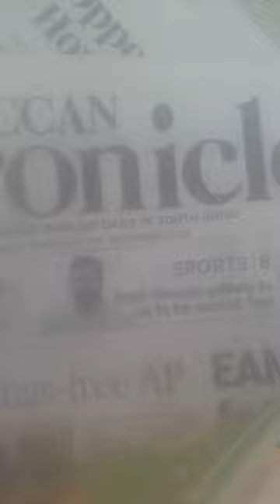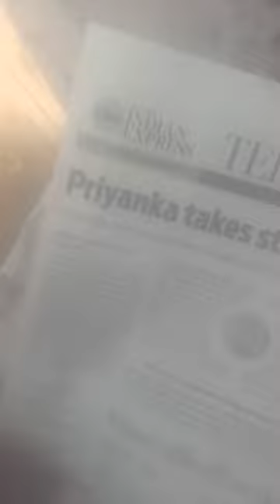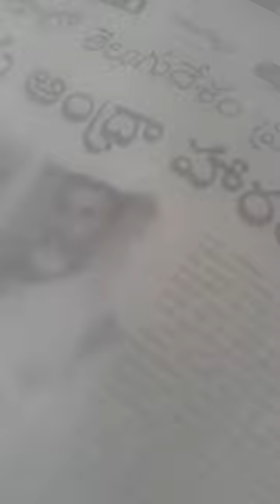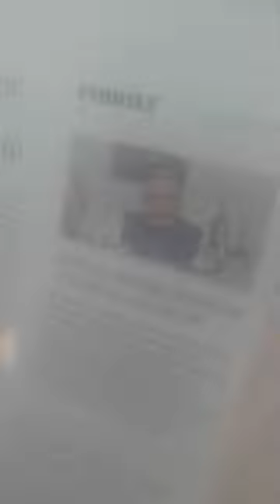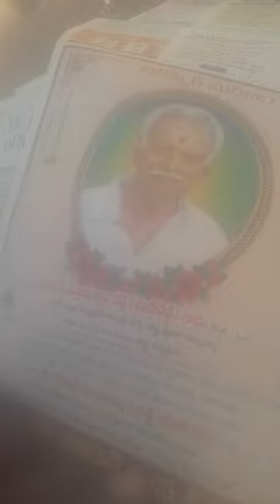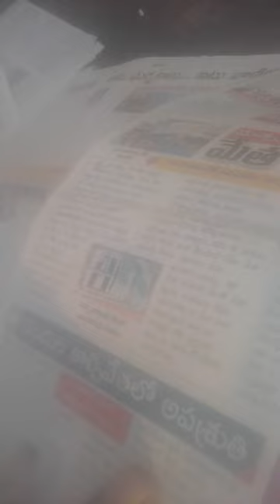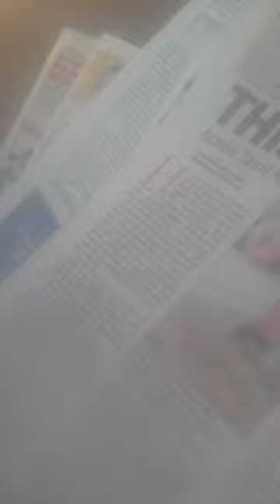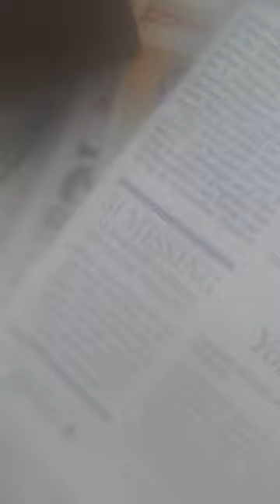INDIA-THODoJODoTUTA-FUTA-ENGLISHyatra?XACTly23FOB ACCIDENTS,...LIST GOesENDLESS,CALCI01AvTaRAPTNCSPR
jehangir RAJIV BLASTED VINGHI FEROZ, RAHUL, GHANDY, GANDHI,...

ucy.co.in ®
s/o Ch. Atchuta Rao,
33-1-31, Satya Sai Nilayam(5070cvky=1969A.D.C.),
S.J.Road, P.O.Waltair(R.S.),
Visakhapatnam,
ANDHRA PRADESH .LT.INDIA.LT.BHARAT.LT.BHUVAH.LT.AmmaCoTagHra-530004.
TimeOfBirth:03:45hrsA.M.